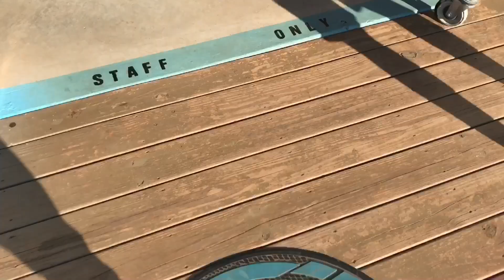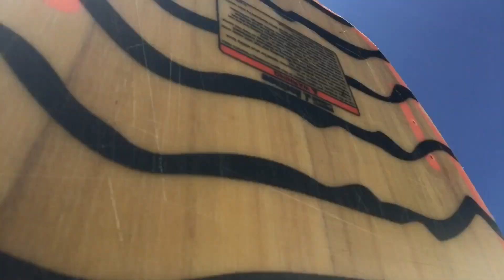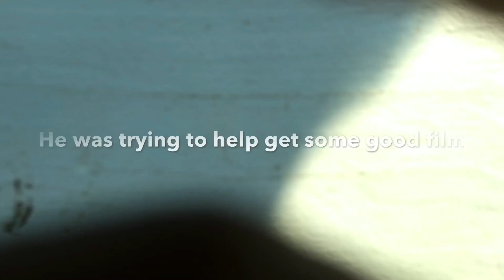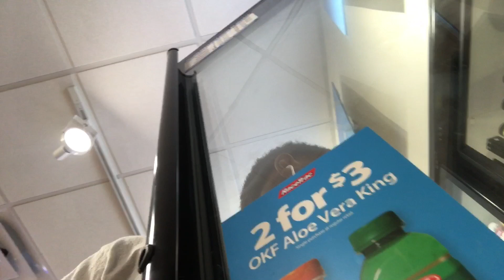First vloG 🎥was lit🤘🏽must watch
Please like comment and subscribe Get this video to 10 likes and ill will start posting weekly videos.we are almost at 200 subscribers tell a friend to tell a friend to subscribe Giveaway coming soon 🙂